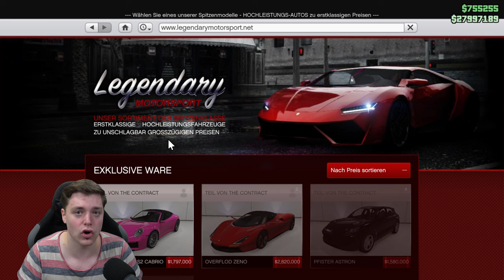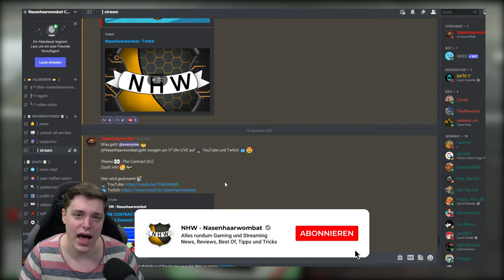COMET S2 Cabrio | Neues Auto in GTA 5 Online! Lohnt sich der KAUF? GTA 5 Deutsch/German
Neues Auto in GTA Online verfügbar. Der COMET S2 Cabrio ist ...

⬇️🔥🔥Social Media🔥🔥⬇️
PSN: nasenhaarwombat

➡️Bewerten nicht vergessen♥👽🌎📣🙈🎬❤✔️🚗🔥⚠️⛔️
⬇️Link zur Crew⬇️
⬇️Musik⬇️
⬇️Youtube Kollegen⬇️
Folgen noch :P